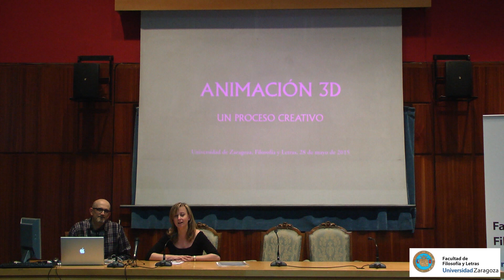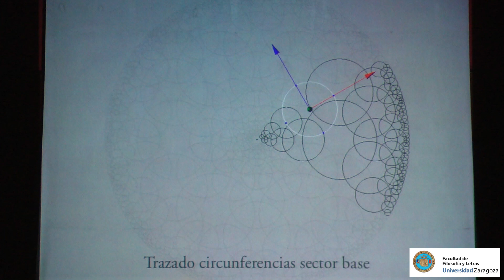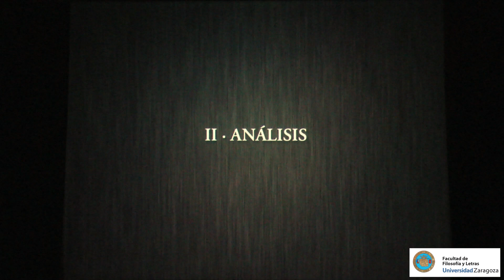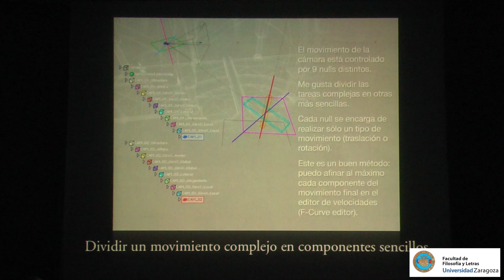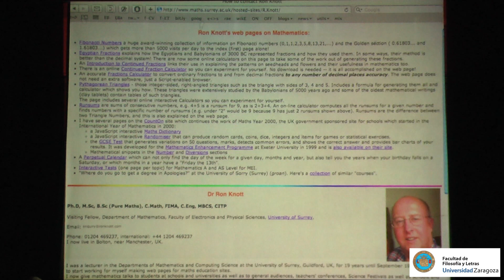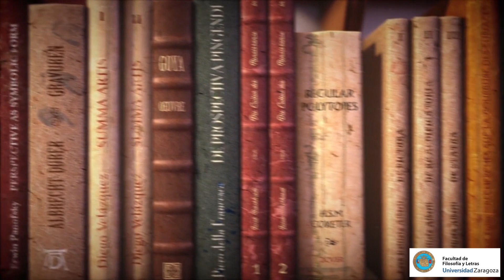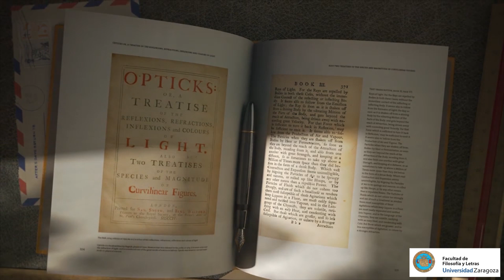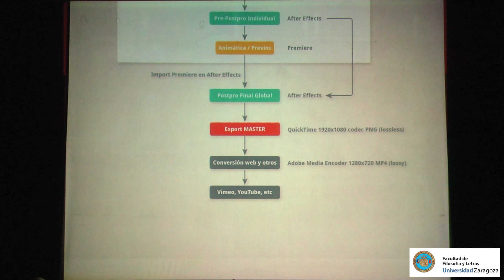CRISTÓBAL VILA - Animación 3D: un proceso creativo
Conferencia del ilustrador, animador y diseñador Cristóbal Vila

Aula Magna, Facultad de filosofía y letras